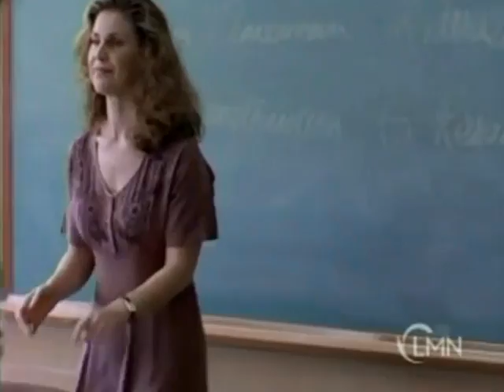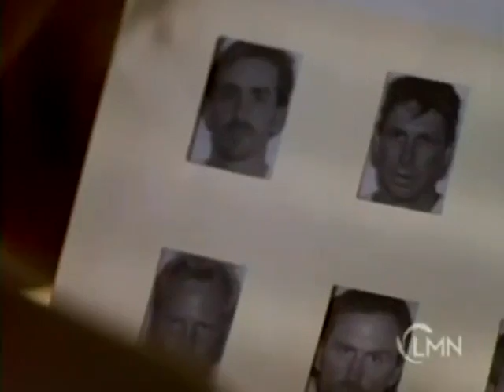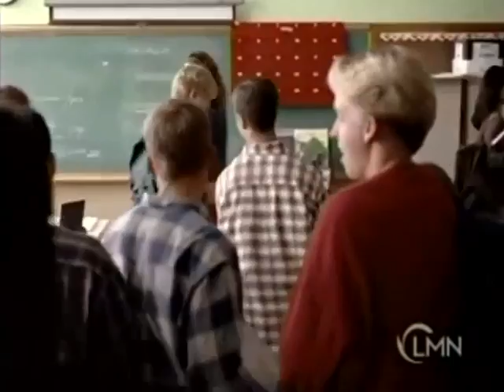The Secret She Carried (1996)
Upon learning she's pregnant after being raped, a teacher (Peri Gilpin) and her husband (D.W. Moffett) must wait four months before they can determine who the real father is.